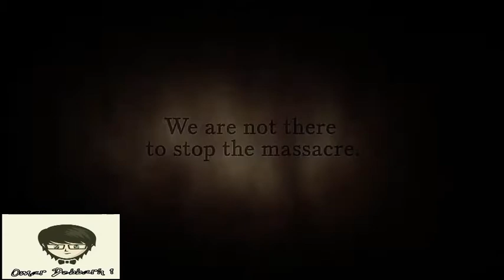Fly_The_Flag_Challenge